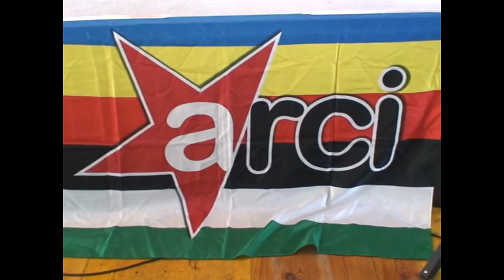Ancona 9-9-16 Carlo Smuraglia ANPI e Francesca Chiavacci ARCI per il NO al referendum